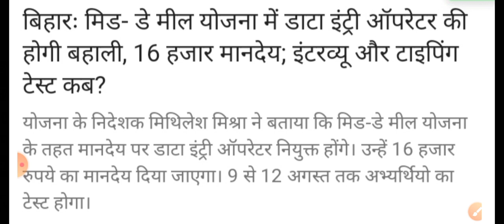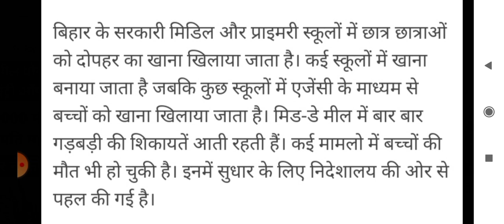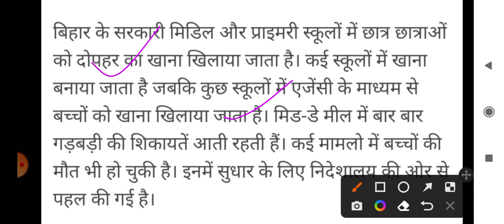मिड डे मील योजना मानदेय खुशखबरी || डाटा एंट्री ऑपरेटर की होगी बहाली ||मिलेगा ₹16000 का मानदेय